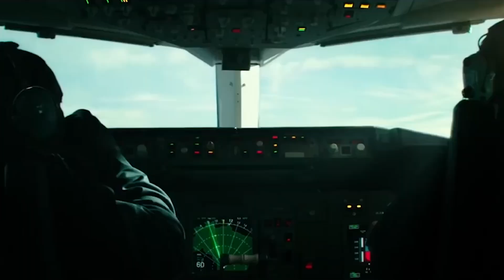Looking For Disney Pixar Cars and Hulk lightningmcqueen mcqueen代購 Tow Mater, Shiftwell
Disney Pixar Cars, Tow Mater, Francesco Bernoulli, Mack, Sally, Finn McMissile, Shu Todoroki, Miguel, Raoul, Doc Hudson, Fillmore, Brick Yardley, Mater Cars, Cars on the road toys.